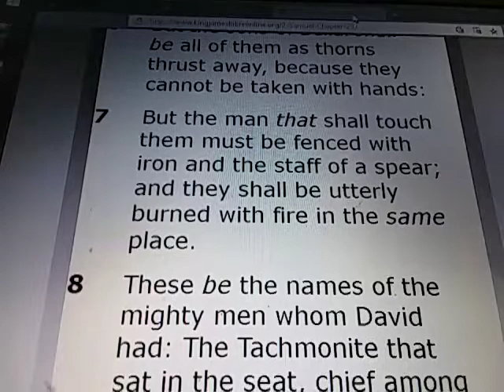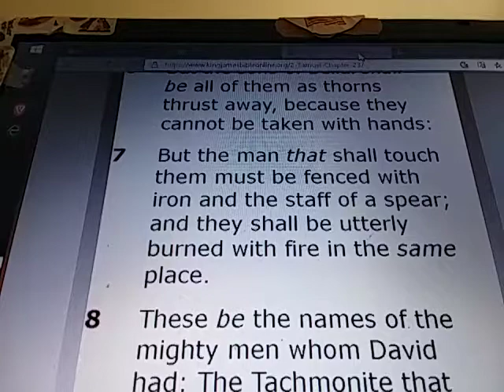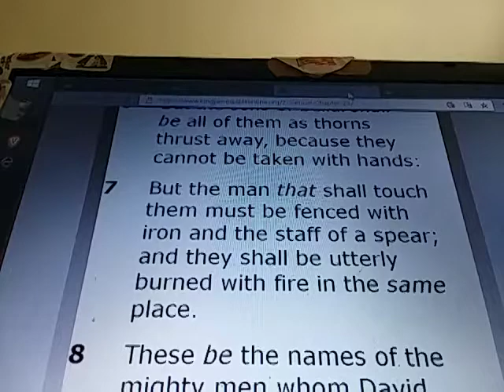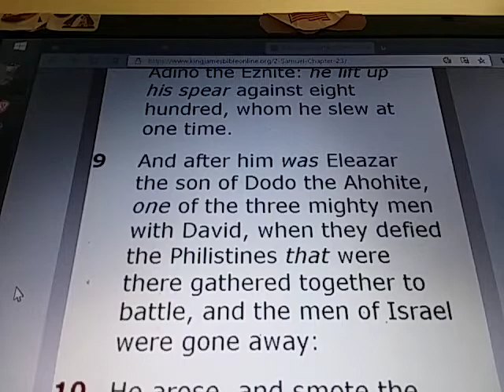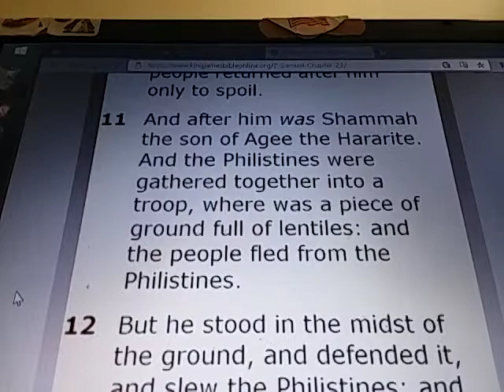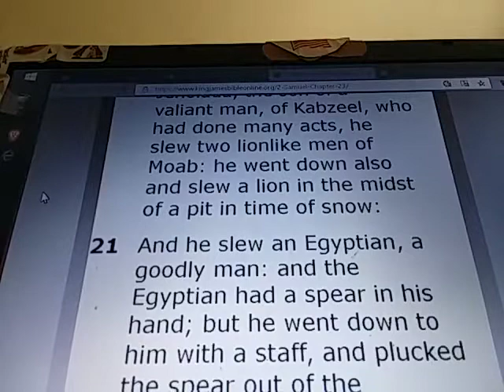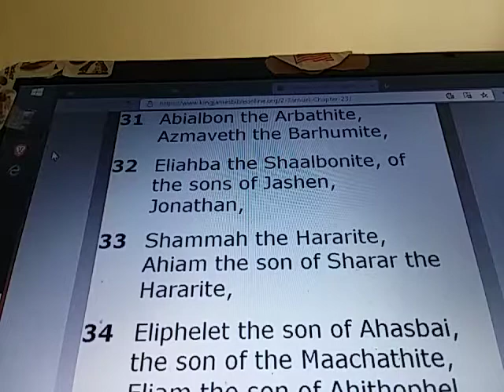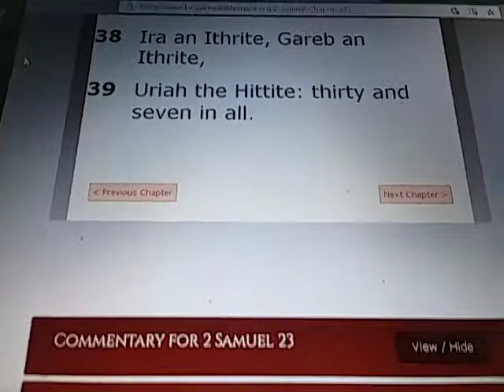2 SAMUEL Chapter 23, Part 2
2 SAMUEL 23, PART 2:

7) But the man that shall touch them must be fenced with iron and the staff of a spear; and they shall be utterly burned with fire in the same place.

8) These be the names of the mighty men whom David had: The Tachmonite that sat in the seat, chief among the captains; the same was Adino the Eznite: he lift up his spear against eight hundred, whom he slew at one time.

9) And after him was Eleazar the son of Dodo the Ahohite, one of the three mighty men with David, when they defied the Philistines that were there gathered together to battle, and the men of Israel were gone away:

10) He arose, and smote the Philistines until his hand was weary, and his hand clave unto the sword: and the LORD wrought a great victory that day; and the people returned after him only to spoil.

11) And after him was Shammah the son of Agee the Hararite. And the Philistines were gathered together into a troop, where was a piece of ground full of lentiles: and the people fled from the Philistines.

12) But he stood in the midst of the ground, and defended it, and slew the Philistines: and the LORD wrought a great victory.

13) And three of the thirty chief went down, and came to David in the harvest time unto the cave of Adullam: and the troop of the Philistines pitched in the valley of Rephaim.

14) And David was then in an hold, and the garrison of the Philistines was then in Bethlehem.

15) And David longed, and said, Oh that one would give me drink of the water of the well of Bethlehem, which is by the gate!

16) And the three mighty men brake through the host of the Philistines, and drew water out of the well of Bethlehem, that was by the gate, and took it, and brought it to David: nevertheless he would not drink thereof, but poured it out unto the LORD.

17) And he said, Be it far from me, O LORD, that I should do this: is not this the blood of the men that went in jeopardy of their lives? therefore he would not drink it. These things did these three mighty men.

18) And Abishai, the brother of Joab, the son of Zeruiah, was chief among three. And he lifted up his spear against three hundred, and slew them, and had the name among three.

19) Was he not most honourable of three? therefore he was their captain: howbeit he attained not unto the first three.

20) And Benaiah the son of Jehoiada, the son of a valiant man, of Kabzeel, who had done many acts, he slew two lionlike men of Moab: he went down also and slew a lion in the midst of a pit in time of snow:

21) And he slew an Egyptian, a goodly man: and the Egyptian had a spear in his hand; but he went down to him with a staff, and plucked the spear out of the Egyptian's hand, and slew him with his own spear.

22) These things did Benaiah the son of Jehoiada, and had the name among three mighty men.

23) He was more honourable than the thirty, but he attained not to the first three. And David set him over his guard.

24) Asahel the brother of Joab was one of the thirty; Elhanan the son of Dodo of Bethlehem,

25) Shammah the Harodite, Elika the Harodite,

26) Helez the Paltite, Ira the son of Ikkesh the Tekoite,

27) Abiezer the Anethothite, Mebunnai the Hushathite,

28) Zalmon the Ahohite, Maharai the Netophathite,

29) Heleb the son of Baanah, a Netophathite, Ittai the son of Ribai out of Gibeah of the children of Benjamin,

30) Benaiah the Pirathonite, Hiddai of the brooks of Gaash,

31) Abialbon the Arbathite, Azmaveth the Barhumite,

32) Eliahba the Shaalbonite, of the sons of Jashen, Jonathan,

33) Shammah the Hararite, Ahiam the son of Sharar the Hararite,

34) Eliphelet the son of Ahasbai, the son of the Maachathite, Eliam the son of Ahithophel the Gilonite,

35) Hezrai the Carmelite, Paarai the Arbite,

36) Igal the son of Nathan of Zobah, Bani the Gadite,

37) Zelek the Ammonite, Naharai the Beerothite, armourbearer to Joab the son of Zeruiah,

38) Ira an Ithrite, Gareb an Ithrite,

39) Uriah the Hittite: thirty and seven in all.